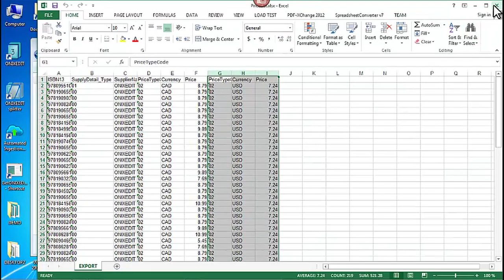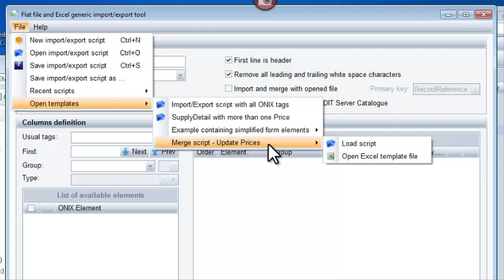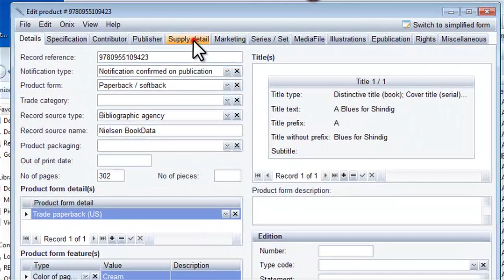ONIXEDIT - Batch update from external source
This video shows how to update prices of a complete ONIX file, from an Excel file produced by an external source.

For more info on ONIXEDIT for Windows and all his powerful features, please